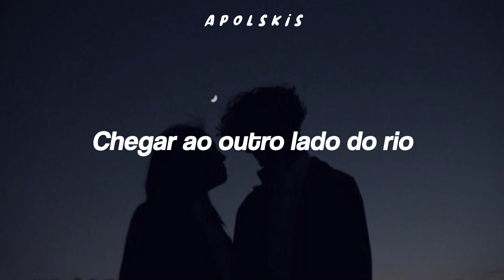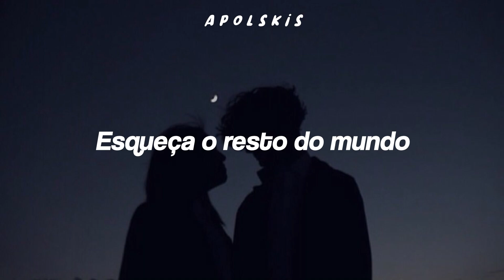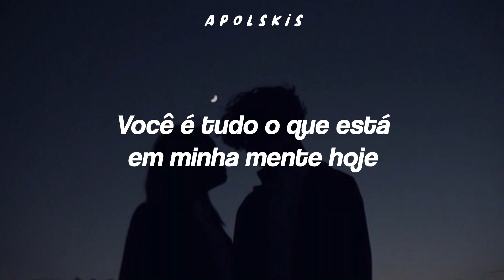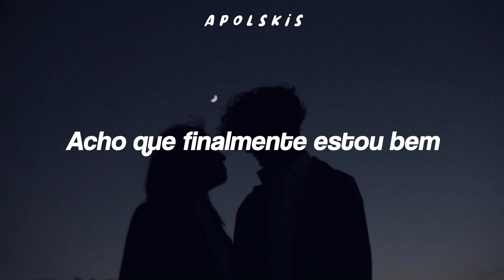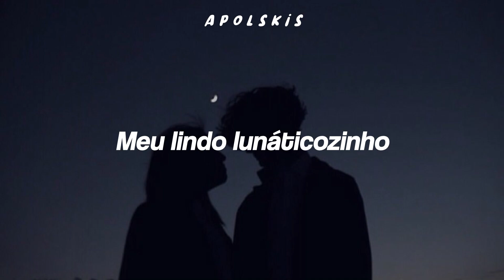My Moon - Jess Benko ✗ Tradução/Legendado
Lyric:

Stars sparkle at night
But your eyes are my only light
Hold my hand as we cross together
Get to the other side of the river

Kiss me slowly and get closer
Forget the rest of the world
Remember this moment
Cherish it as we know it

My moon
My favorite toon
My pretty little loon
My moon

Light the match for the fire
Sit down and hold me tighter
Watch as everything fades away
You’re all that’s on my mind today

Stay up here all year
You and me we can disappear
I think I’m finally okay
We’ll be happy in our own way

My moon
My favorite toon
My moon

My moon
My favorite toon
My moon